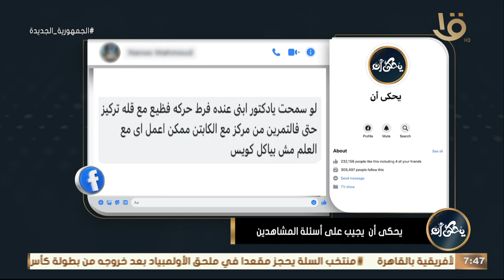“ابني عنده فرط حركة فظيع مع قلة تركيز حتى فالتمرين” .. د. محمد رفعت هيقولك هتعمل ايه بالتفاصيل